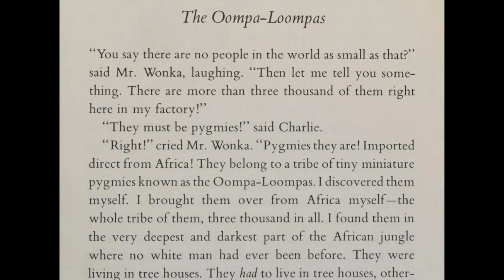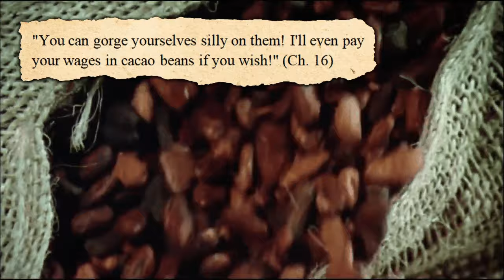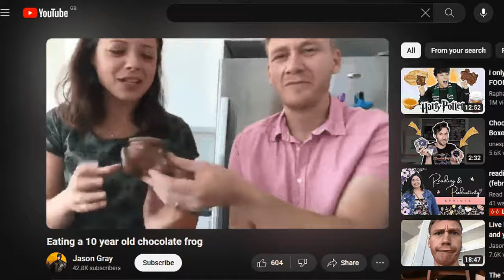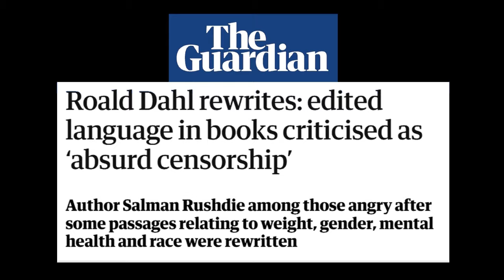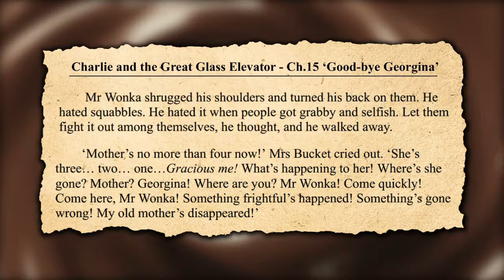The Missing Ingredient in the new Willy Wonka - 1971 vs. 2023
Come with me... and you'll see...